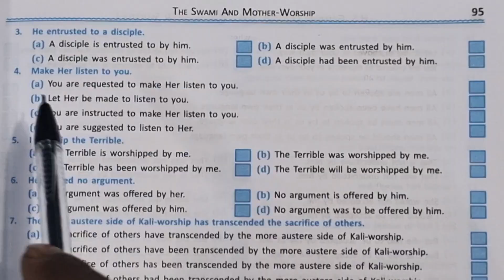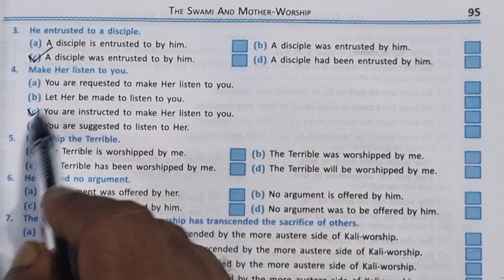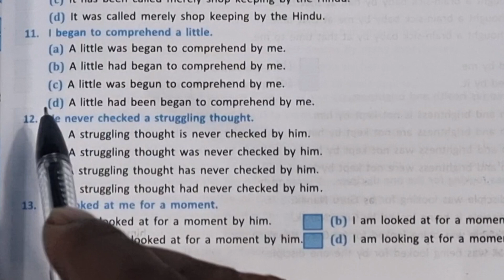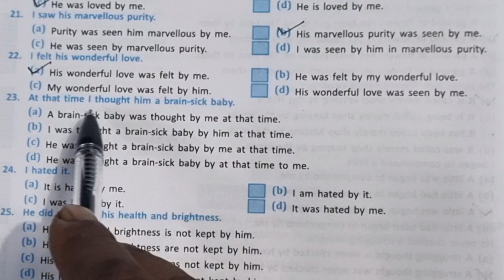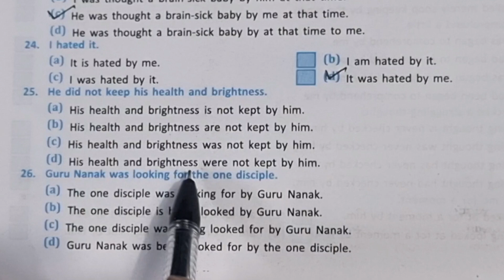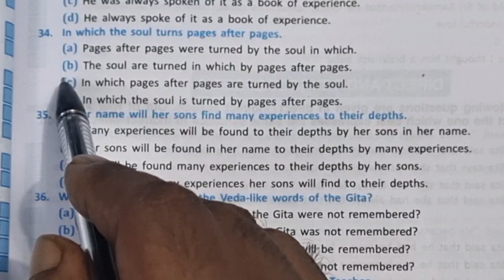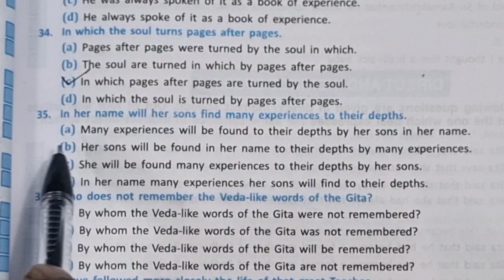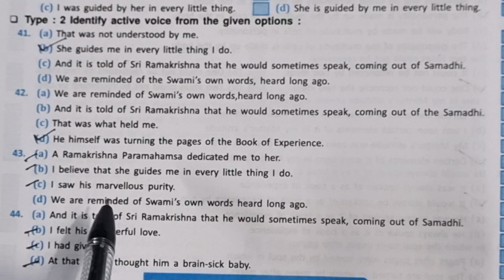1st Semester এর জন্য এই Voice Change গুলো করতে হবে The Swami and Mother Worship থেকে ✌️, Class 11✌️,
The swami and Mother Worship Voice Change,  Class XI English,  The Swami and Mother Worship Textual Grammar from Duff and Dutt Question Bunch,  English Goal, Azad Sir,